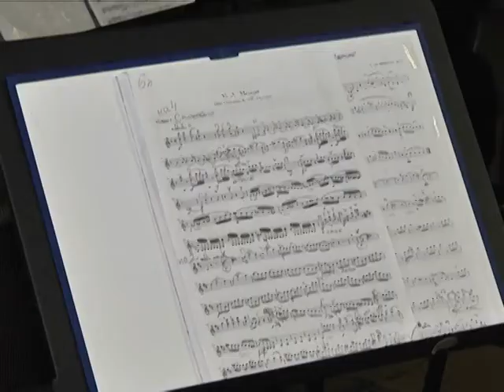Спецрепортаж - Луганский симфонический оркестр луганской филармонии